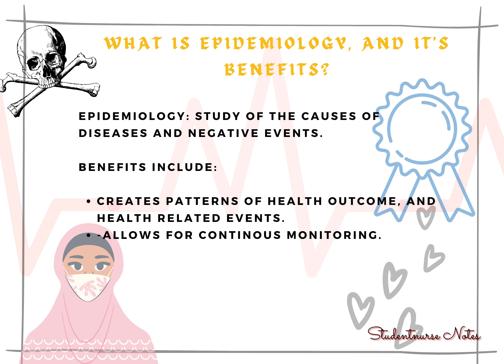Studentnurse Notes | Mortality and Morbidity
StudentNurse Notes is 2nd year student nurse, within the learning disability field. StudentNurse Notes provides content that showcases nursing Notes intended to show that active learning, or digital learning is possible and fun! As well as using this platform as motivation to revise in efforts to become a qualified learning disability nurse.